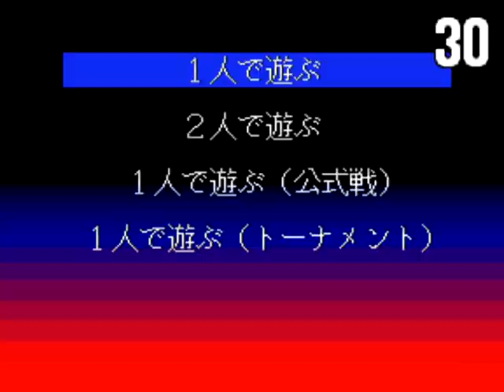スーパーワールドスタジアム’96 #14 80'sVS阪神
第14戦のお相手は80年代に活躍された選手の皆様です。